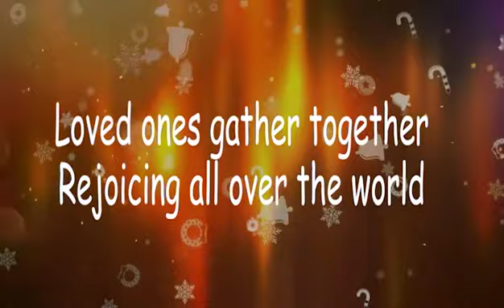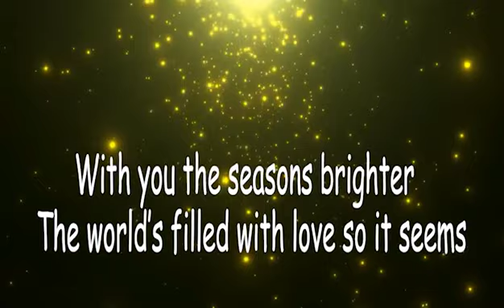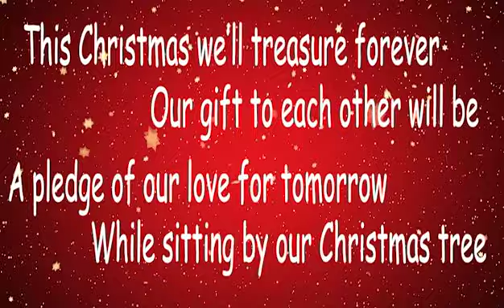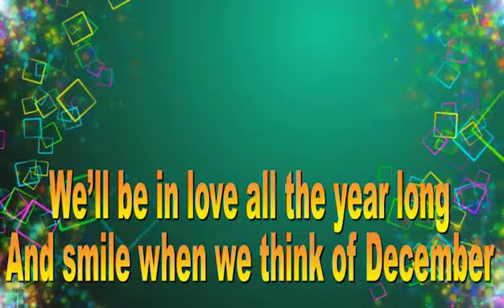A Christmas We'll Always Remember Lyrics Video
Original Holiday Song from Hollie Olson
Music, Lead Vocal, Piano, Synth, KeyBass, Pecussion, Drum Programing
by Hollie Olson
Lyrics by Martin Nash
Rhythm Guitar by Jim Lawlor
Background Vocals by Giulietta Zardetto

Mixed and Mastered by Hollie Olson
Lyrics Video by Hollie Olson
background footage used by permission by Storyblocks paid membership.